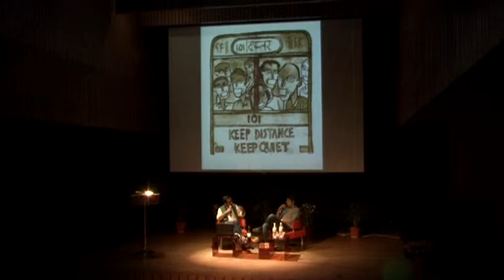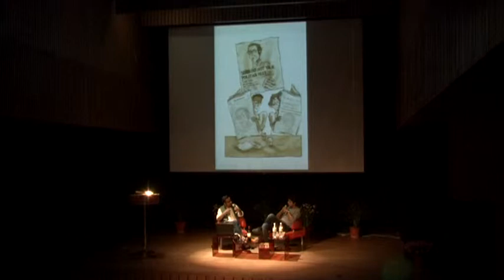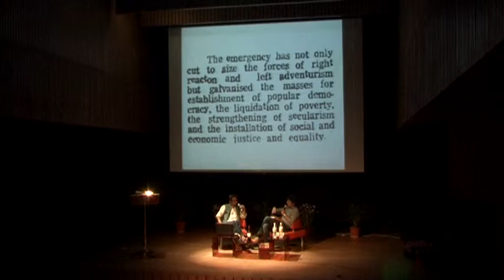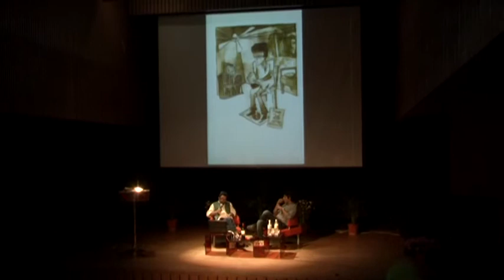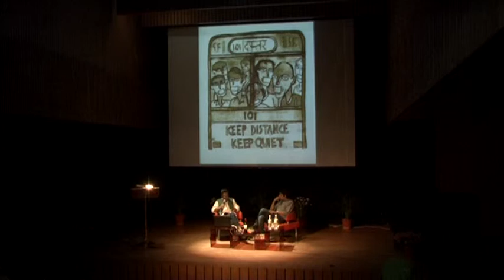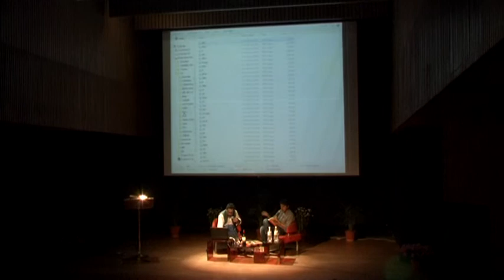Vishwajyoti Gosh in conversation with Indrajit hazra -2